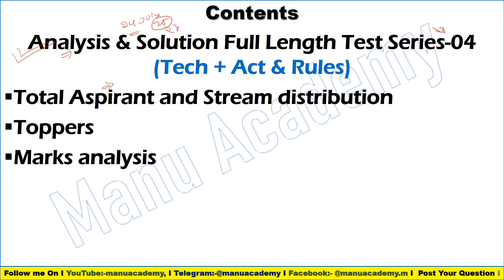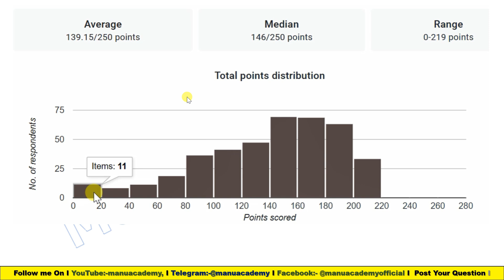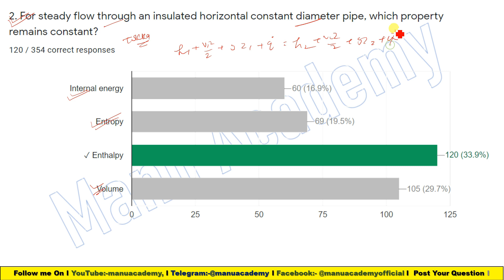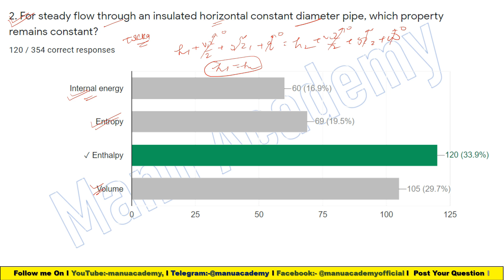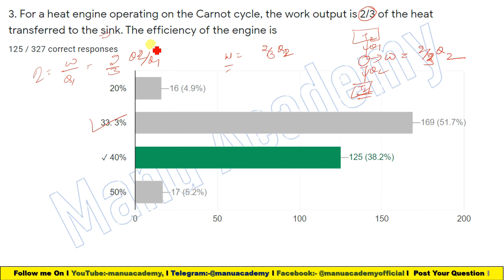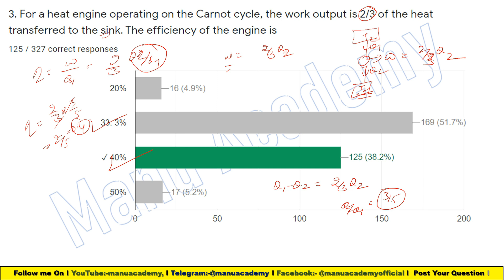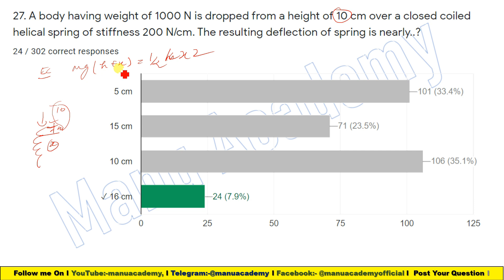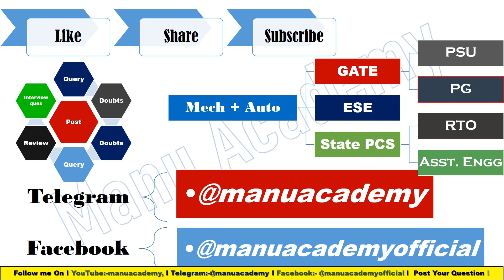Full Length Test Series-04 For RTO Examination Technical & Motor Vehicle Act & Rules Important MCQ